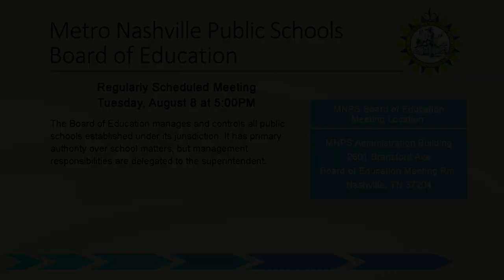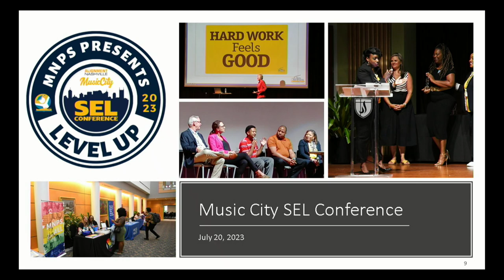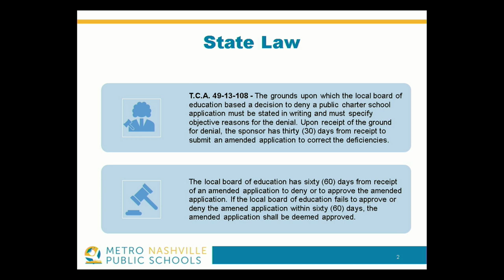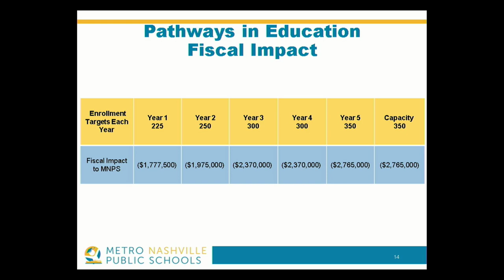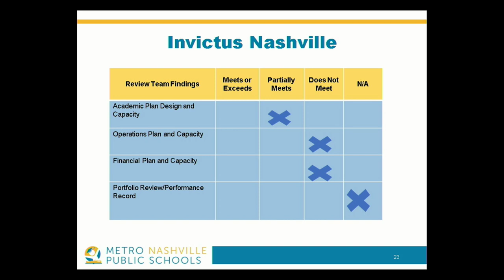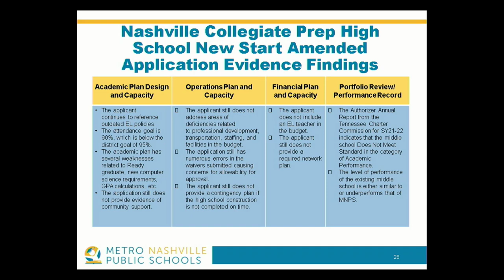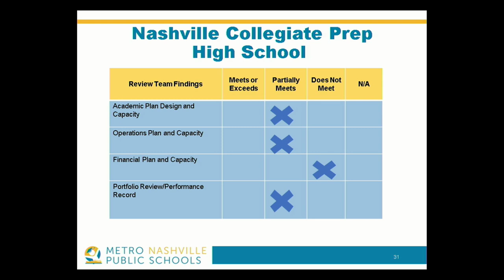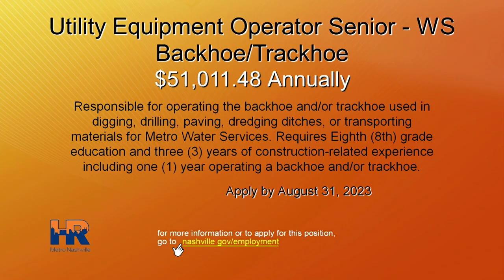07/25/23 MNPS Board of Education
Coverage of the regular Board Meeting of Metropolitan Nashville Public Schools. Held in the Bransford Office Meeting Room on July 25, 2023